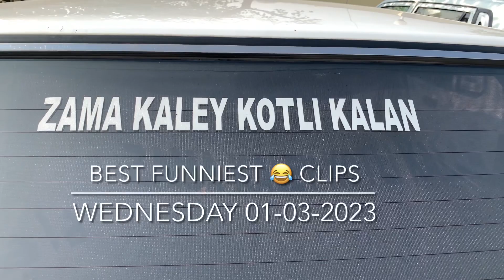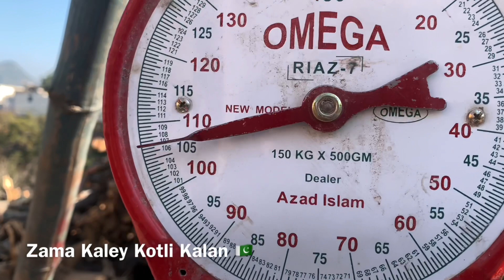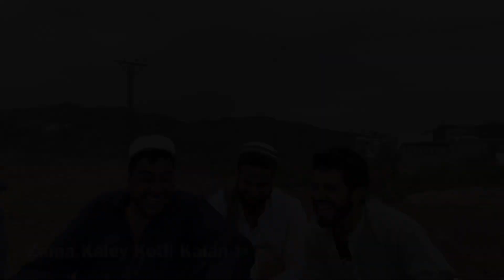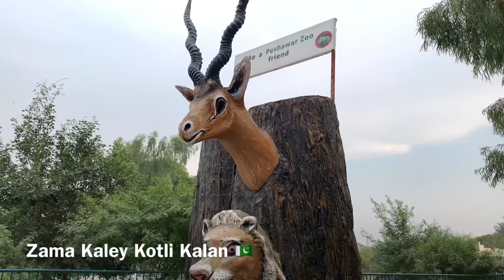Kotli Kalan Best Funniest 😂 Clips #2023